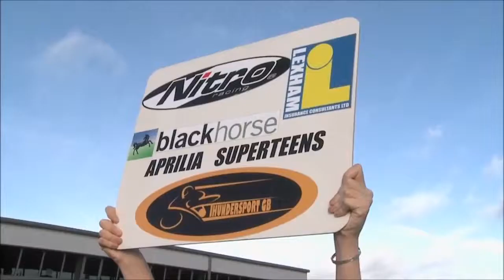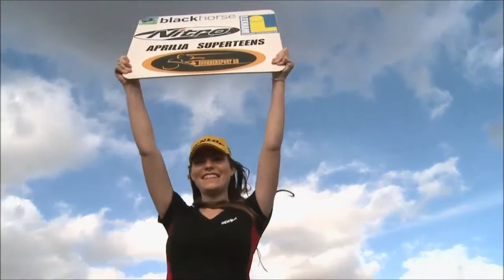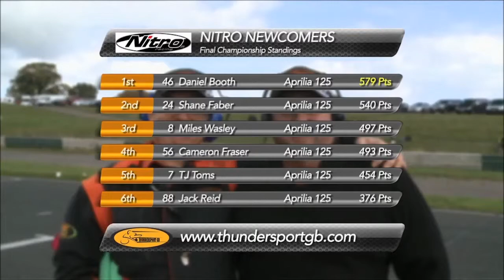Mallory Round 9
Aprilia Superteens 2014 Round 9 Mallory Park